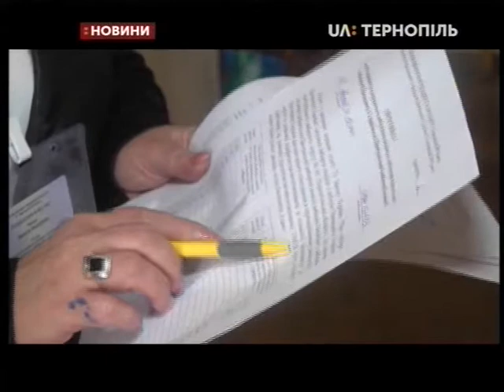18.04.2019. Новини. 13:30